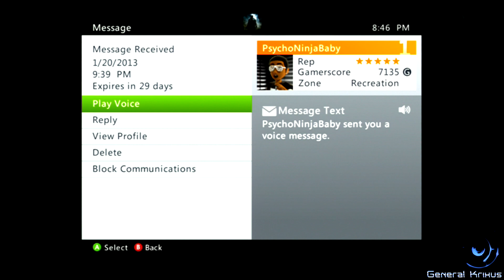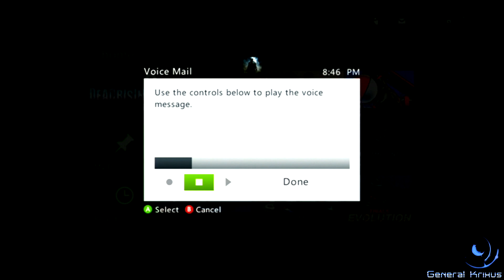RE6 TS w/Sherry EX2 #3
Date: 1/20/2013

Stage: Urban Ass
Matches: 5

Video 1
Opponents;
Master Dingles
Hunter Dragon29
PsychoNinjaBaby aka PsychoCryBaby

Video 2
Opponents:
Master Dingles
Hunter Dragon29
PsychoNinjaBaby aka PsychoCryBaby

Video 3
Opponents:
Master Dingles
Hunter Dragon29
PsychoNinjaBaby aka PsychoCryBaby

Video 4
Opponents:
Master Dingles
Hunter Dragon29
PsychoNinjaBaby aka PsychoCryBaby

Video 5
Opponents:
Master Dingles
Hunter Dragon29
PsychoNinjaBaby aka PsychoCryBaby

Once again, the hero of the first match Sherry EX2 :))
After all these matches here, He didn't say much on the mic, so after these last 5 matches, I wanted to change maps, I got tired of playing Urban Ass, so I wanted to change. Well, when I tried selecting any map and I got the same message that some of the players in my host doesn't have that map, so I booted them all. Well, since it doesn't specify which player doesn't have them, the only option is to boot them all, well, PsychoCryBaby sends me his little hate mail messages. I told him him to read my bio, I wanted change the map and some of you, if not all of you don't have the other maps besides Urban Ass, I then get his response where he's trying to tell me I don't have all the maps and he bought them all. I went and changed the map, then invited him to the game, he never came back after that. He's an idiot for sure and thinks each game should go his way. What a CryBaby for sure. He even sent Sherry EX2 messages as well.